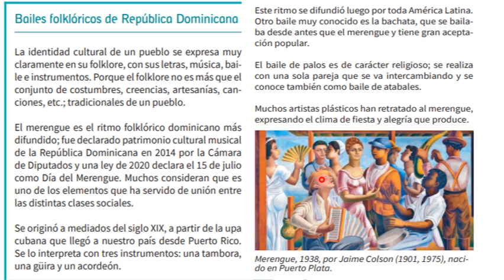ENCUENTRO DEL 07/05/2021 (1ERO Y 2DO N/S)